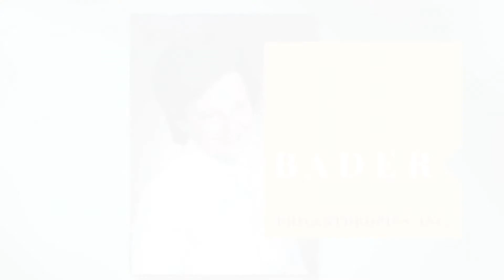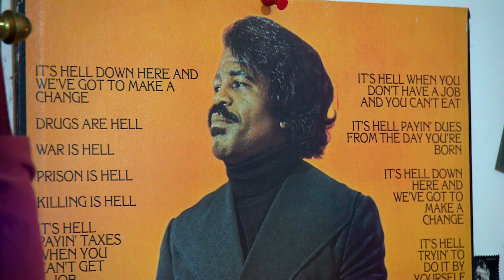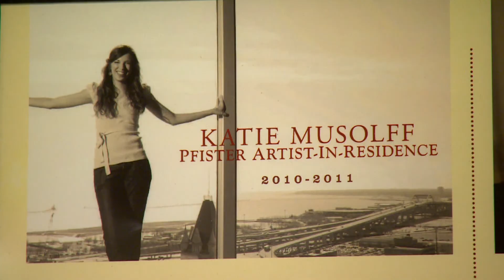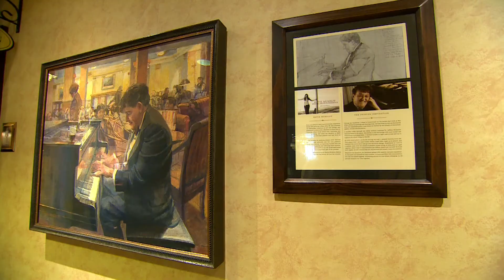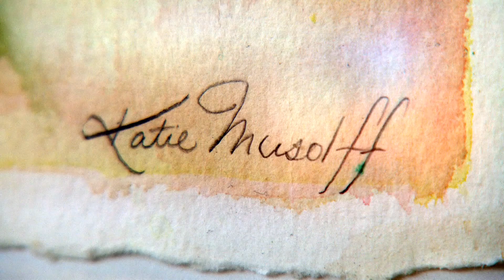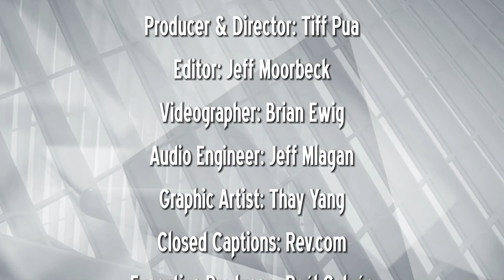The Arts Page | Program | #603 -- Artistic Duos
The Arts Page goes on-location at the Milwaukee Repertory Theater to celebrate artistic duos. We meet two actors playing 13 characters and a piano in the mad-cap murder mystery "Murder for Two" co-written and composed by Milwaukee High School of the Arts graduate Joe Kinosian. We spend time in Stoddard, Wisconsin, with husband-and-wife painters Andy Fletcher and Katie Musolff. And we share the studio with glass blower Jerry Hirschmann and stainless steel sculptor Michael Paul Thiry as they create beautiful and functional mixed media flowers, making them "Partners in Art".